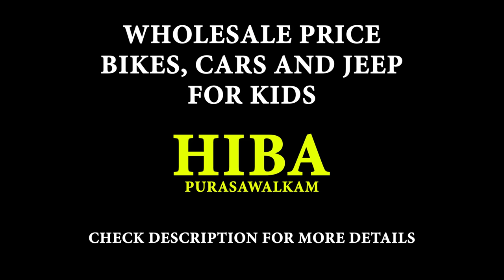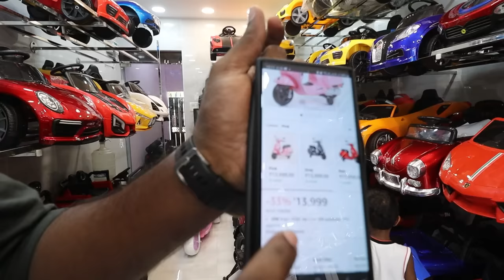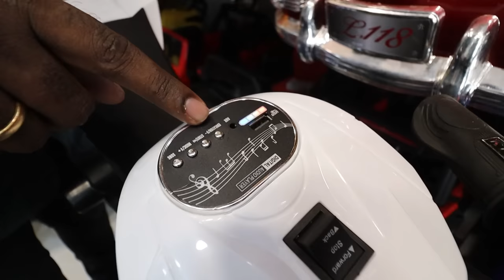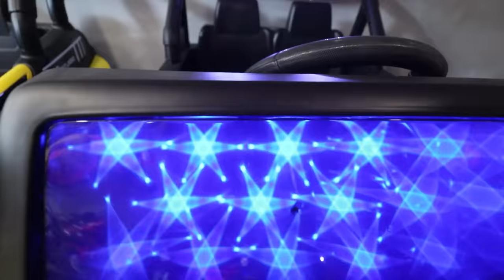New Car For Isaac🚗 Wholesale Price Luxury Cars and Bikes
Hiba kids toy car world

🚗Car starts from 4000 to 12000
🏍️Bike starts from 3000 to 12000
🛻Jeep starts from 9000 to 16000

📍 Old no 38 New no 99 Alagappa Road Purasawalkam Chennai 600084

Near v.k hospital or Amrit hospital

🎁Working all days

📦DELIVERY also AVAILABLE